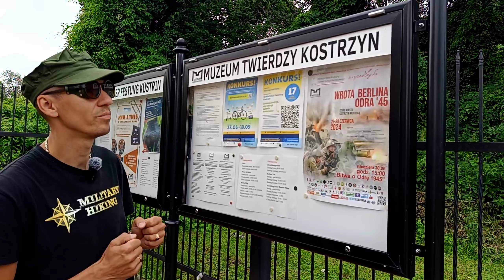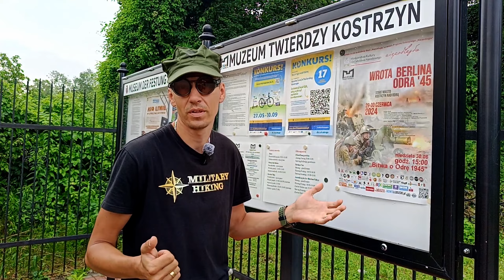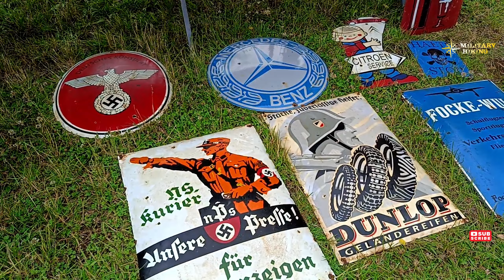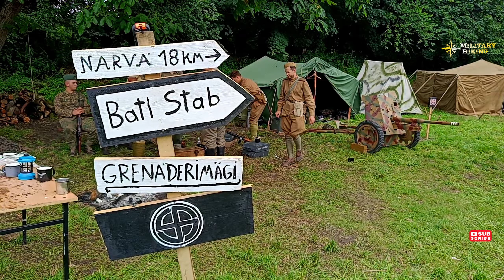Wrota Berlina ODRA 1945 Kostrzyn Nad Odrą !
Zapraszam Was na ekscytujący odcinek ze zlotu i rekonstrukcji z miejscowości Kostrzyn nad Odrą - Wrota Berlina ODRA 1945